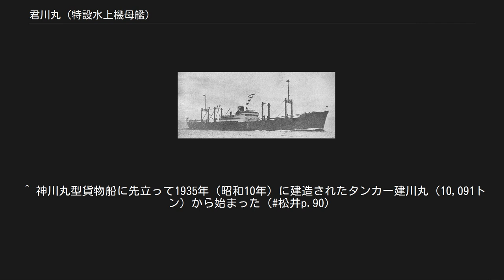君川丸 (特設水上機母艦)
君川丸（きみかわまる）は、川崎汽船の神川丸型貨物船の三番船。
太平洋戦争では特設水上機母艦、特設運送船として運用され、アメリカ潜水艦の攻撃で撃沈された。
 川崎汽船が掲げた優秀船隊整備計画の一隻として、1937年（昭和12年）7月15日に川崎造船所で竣工した。
神川丸、聖川丸、君川丸、國川丸の四姉妹船は、『神聖君国』の四文字に川崎汽船の『川』を加えて命名された。
当初艦内神社はなかったが、特設水上機母艦になった際、宇宿主一(君川丸)艦長が市川主計長に相談。
そこで市川主計長の父が宮司を務める川崎稲毛神社（主祭神武甕槌神）を奉斎することになった。
 竣工後はニューヨーク航路に配され、さらにはイタリアまで足を伸ばした。
しかし、第二次世界大戦の勃発により商業航海の規模は縮小の一途をたどる。
1941年（昭和16年）7月6日に日本海軍に徴傭されて特設水上機母艦となり、7月25日に入籍する。
第五艦隊付属として開戦劈頭は幌筵島東方方面の哨戒にあたり、幌筵島と厚岸湾、大湊との間で行動した。
アリューシャン作戦発動後は水上機部隊を編成し、第四航空戦隊の空母龍驤、隼鷹が第五艦隊指揮下にあった時期を除いて、北方で唯一の艦隊航空戦力だった。
7月3日にアガッツ島沖で爆撃を受けて損傷し、横浜にて修理が行われた。
以後も横須賀とアリューシャン方面を往復して哨戒行動や航空機輸送で活躍する。
第五艦隊時に施されていた迷彩塗装は、福井静夫の手による相良丸（日本郵船、7,189トン）の迷彩塗装と並び、残されている写真の多さもあり有名である。
1943年（昭和18年）5月上旬、横須賀を出港して北方方面へ移動中、アメリカの潜水艦に襲撃され右舷後方から魚雷3本を撃たれるが、かろうじて回避に成功した。
 その後、1943年（昭和18年）10月1日付で特設運送船（甲）に類別変更され、11月18日から12月22日まで佐世保海軍工廠で特設運送船としての艤装工事を行った。
 12月27日昼ごろ、2隻の掃海艇の護衛で特設運送船護国丸（大阪商船、10,438トン）とともに潮岬沖を東航中、アメリカの潜水艦トートグ(USS Tautog, SS-199) の雷撃により発射された6本の魚雷のうち1本が六番船倉に命中し、舵と推進器を破壊して3つの船倉に浸水し大破した。
また、逸れた5本の魚雷のうち1本が、付近にあった漁船に命中してこれを粉砕した。
袋港（串本町）に避難の後神戸港に曳航され、1944年（昭和19年）1月4日から6月24日まで、川崎重工業、次いで日立造船桜島工場で修理が行われた。
修理完了後、便乗者1,100名と軍需品を搭載し、ヒ69船団に加入して昭南（シンガポール）に向かった。
7月13日16時に六連島沖を出港した船団は、東シナ海を縦断して台湾海峡を通過して高雄に立ち寄り、昭南行とマニラ行に分離する予定であったが、加入船に故障が相次いだ上に悪天候にも見舞われたので、高雄寄港を取りやめてマニラ寄港に切り替えることとなった。
7月18日夕刻には雷撃を受けるが、回避する。
7月20日にマニラに到着してマニラ止まりの加入船と別れ、7月25日早朝に出港して7月31日に昭南に到着した。
帰途はヒ74船団に加入する予定であったが、不具合が生じたのか陸軍タンカーはりま丸（石原汽船、10,045トン）と差し替えられた。
改めてヒ76船団に加入し、10月2日に昭南を出港する。
しかし、10月8日に北緯14度05分 東経115度38分 / 北緯14.083度 東経115.633度 / 14.083; 115.633の地点でアメリカの潜水艦ベクーナ (USS Becuna, SS-319) の雷撃で左舷後部を損傷し、マニラに回航されて応急修理を行った。
 10月20日23時40分、マタ30船団に加入して高雄に向かった。
この時の積載品は正確には不明だが、ヒマの実があったという証言がある。
船団の行く手は悪天候あり、潜水艦が多く伏在しているルソン島西岸部およびバシー海峡ありと前途は多難であった。
10月23日正午ごろ、潜望鏡らしきものを発見して他の加入船に警戒を呼びかけた。
それからおよそ5時間半過ぎた15時38分頃、アメリカの潜水艦ソーフィッシュ (USS Sawfish, SS-276) がマタ30船団に接触していた。
ソーフィッシ...